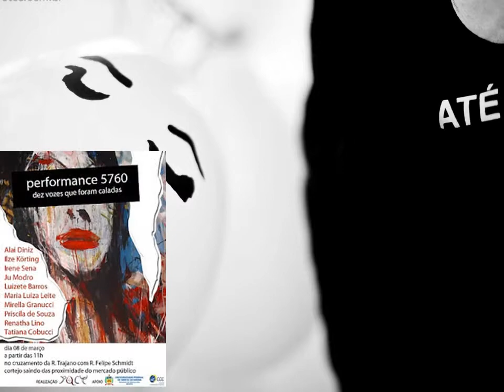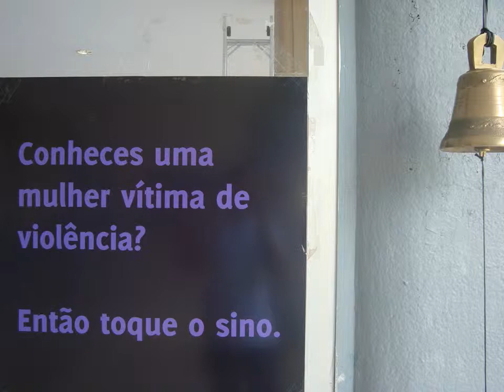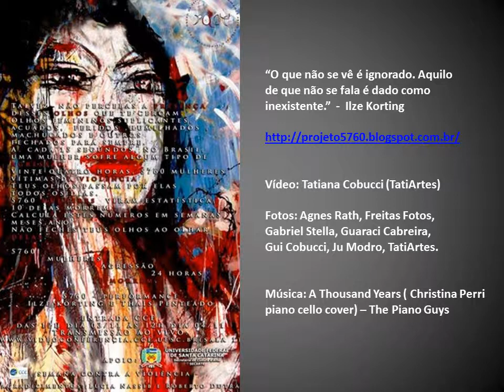Trajetórias 5760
O projeto 5760 visa enfatizar os números vergonhosos da violência contra a mulher no Brasil, sensibilizar a sociedade dando um novo enfoque ao problema, gerar debates e mobilizações, levar informação e cobrar melhores estruturas para acolher a mulher em risco.